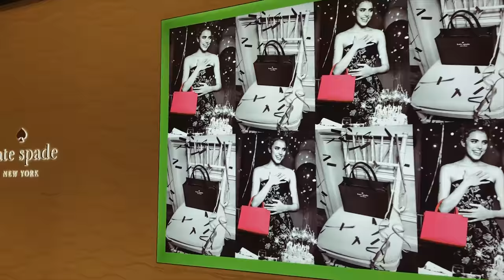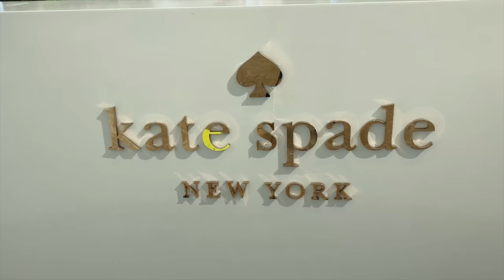Kate Spade New York 25 years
เลือกชุดให้ปัง แต่งหน้าให้เป๊ะ ไปร่วมงาน 25ปี Kate Spade New York งานยิ่งใหญ่มากกกกก ดาราแน่นเนือง จะเจอใครบ้างไปดูกันนน